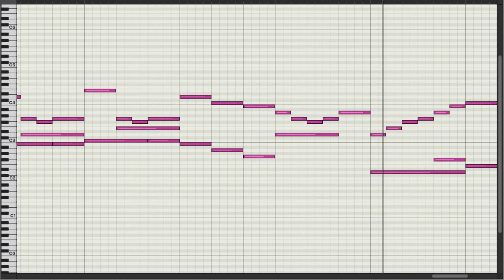Minuet in G major - C.Petzold (Bach) [Harpsichord/MIDI]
Minuet in G major
(Harpsichord Arr.)

*You may not download the MIDI file.